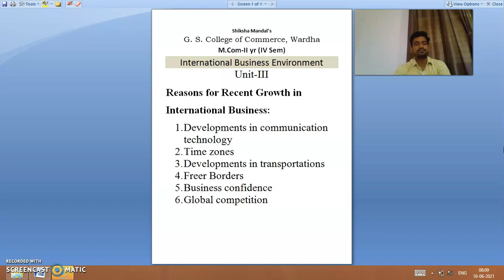M.Com Sem 4 - International Business Environment - Lecture 18